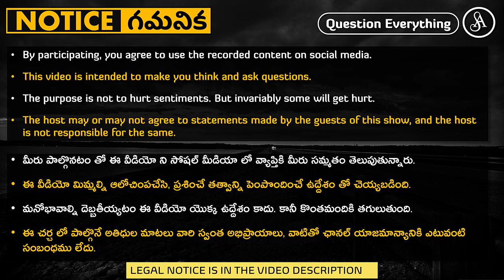ఎంత నష్టపోయినా కొంతమంది మూర్ఖత్వాన్ని మాత్రం వదలరు